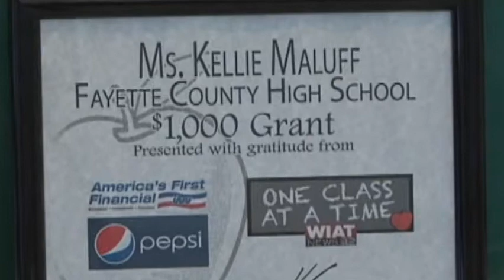One Class At A Time: Fayette County High School